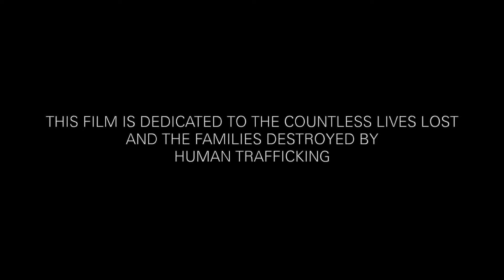The Broken Rose Chatroom: William Uschold & Tyrone Dangerfield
The Oakland Film Company Founders William Uschold & Tyrone Dangerfield speak about their motivations for filming The Broken Rose and founding their company.

BTS by Locked Focus